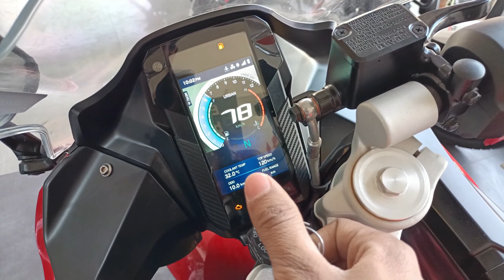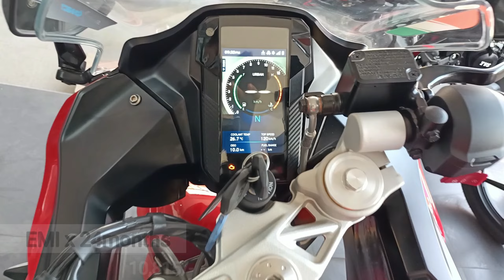New RR310 Full Finance EMI | TVS Apache Moto GP 2023 review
Apache RR310 finance details
Apache RR310 exhaust note
Apache RR310 No hypo finance details

Showroom - Patliputra colony near P&M Mall
Patna, Executive - Prashant Sir

*Apache RR310 ONROAD PRICE (Patna)
3,16,256/- (price may differ in other regions)

*Apache RR310 Moto GP Edition ONROAD PRICE (Patna)
3,40,000/- MOTO GP price may differ due to Choice Customisation

🏍️Welcome to   ​⁠@MotoAVivek    channel🏍️

Our channel is dedicated to motocycles and their gears and equipments.
We create motorcycle content with a rare twist: honesty. Expect travel documentaries, motovlogs, gear reviews, motorcycle and car  reviews, crash tests and more.

1:- TVS Apache RR 310 BS6 - Riding Modes Are Cool |
2:- 2023 TVS Apache RR310 BS6 Review - Positives & Negatives
3:- TVS Apache RR 310 BS6 Review - Better Than KTM RC 390 ?
4:-Apache RR310 Bs6 Mileage Test | Kitna Deti hai??
5:-2023 TVS Apache RR310 BS6 Detailed Ride Review | Mileage | Price | Top Speed

apache rr 310 bs6 2023
apache rr 310
apache rr 310 bs6  speed test
apache rr 310 bs6 vs ktm rc 200
apache rr 310 bs6 full review in hindi
apache rr 310 bs6 price in India
apache rr 310 bs6 exhaust sound
apache rr 310 bs6 modified
apache rr 310 bs6 sound
apache rr 310 modification
apache rr 310 red walkaround
apache rr 310 black walkaround
apache rr 310 walkaround in Hind
apache rr 310 walkaround in tamil

rr 310
rr 310 top speed
rr 310 bs6
rr 310 modified
rr 310 delivery
rr 310 bs6 vs ktm rc 390
rr 310 bs6 modified
rr 310 malayalam review
rr 310 vs R15 V3
rr 310 exhaust sound
rr 310 vs ninja 300
rr 310 sound
rr 310 Red colour
rr 310 black colour
rr 310 red vs black colour
rr 310 reaction
rr 310 red bs6
rr 310 black bs6
rr 310 review in tamil
rr 310 walkaround 2023
rr 310 mileage test in 2023
rr 310 mileage test

apache rr 310 price
apache rr 310 price in india
apache rr 310 bs6

TVS Apache RR 310 Loan EMI Calculator - Maxabout Autos
TVS Apache RR 310 First Ride Review : The New Contender ...
TVS Apache RR 310 Launched In India - Price, Engine, Specs ...
Jeep Compass, TVS Apache RR 310 clinch top honours at ...
Sales Drop: Only 350 Units of TVS Apache RR 310 Sold in ...
TVS launches Apache RR 310 sports bike at Rs 3,16,256 lakh ...
TVS Apache RR 310 vs KTM RC 390 - Know Which is Better